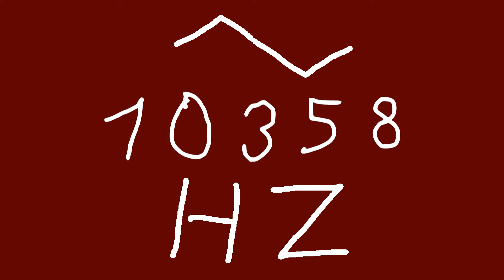10358 hz triangle